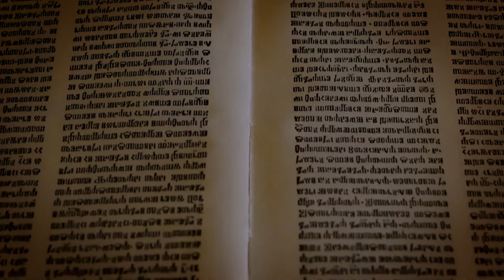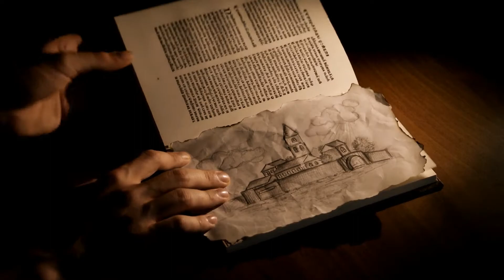Himna Male glagoljske akademije "Juri žakan": Dobro, jest, živjeti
Glazbeni video spot himne MGA
DOBRO, JEST, ŽIVJETI
Režija i scenarij: Marin Cvetko
Montaža: Marin Cvetko
Snimanje: Marin Cvetko
djevojčica i dječak: Petra Mavrinac i Lukas Višić
popovi glagoljaši: Zlata Tomljenović i Hari Vidović
učitelj: akademik Josip Bratulić
Statisti: učesnici 24. saziva MGA
Glazba: Toni Pernić
Tekst: Daniel Načinović
Aranžman: Toni Pernić
Glazbeni producent: Alen Spada
Tonski snimatelj: Leon Brenko
Izvođači:
Orkestar MGA i Zbor Studija glazbene kreativnosti Čarobna frula
Zbor glazbene kreativnosti "Čarobna frula" pod vodstvom Tatiane Giorgi
Vokali: Petra Pralica, Elena Krizmanić, Tea Verko, Antonia Dabo, Noemi Rojnić,
Simona Berc i Maja Marceglia
Recitacija: Daniel Načinović
Produkcija: Mala glagoljska akademija „Juri žakan“, Roč
Producentica: Iva Đorđević Nemec
Godina snimanja: 2016.
Kostimi popova glagoljaša: Istarsko narodno kazalište INK, Pula